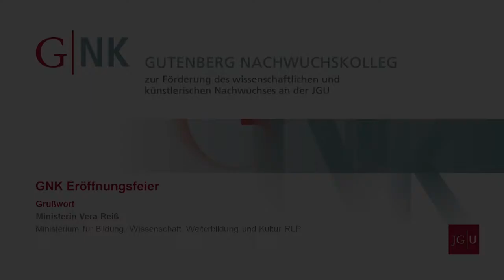Eröffnungsfeier des Gutenberg Nachwuchskollegs (GNK): Grußwort von Ministerin Vera Reiß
Die Johannes Gutenberg-Universität Mainz (JGU) hat mit einem Festakt am 15. April 2015 das Gutenberg Nachwuchskolleg (GNK) in Anwesenheit der rheinland-pfälzischen Ministerin für Bildung, Wissenschaft, Weiterbildung und Kultur Vera Reiß offiziell eröffnet. Die Universität hat das GNK im Jahr 2014 als zentrale Einrichtung zur Förderung des wissenschaftlichen und künstlerischen Nachwuchses eingerichtet. Es vervollständigt die Mainzer Kollegstruktur von Gutenberg Forschungskolleg (GFK) und Gutenberg Lehrkolleg (GLK), die 2007 beziehungsweise 2010 im Rahmen des Zukunftskonzepts der JGU zur innovativen Hochschulsteuerung errichtet worden sind.

Grußwort von Vera Reiß, Ministerin für Bildung, Wissenschaft, Weiterbildung und Kultur des Landes Rheinland-Pfalz, zur Eröffnungsfeier des Gutenberg Nachwuchskollegs am 15. April 2015